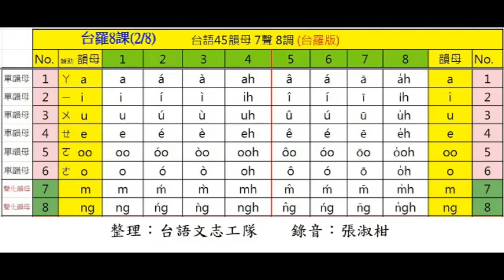BB(2/8)台語(台羅) 8 課